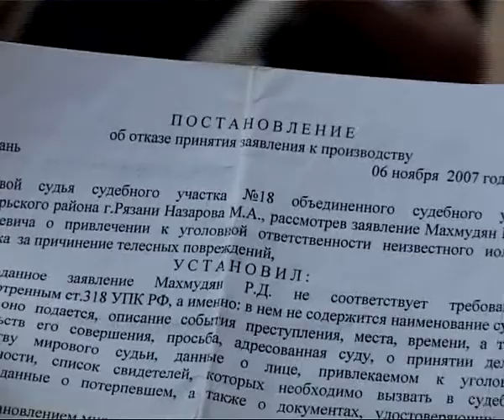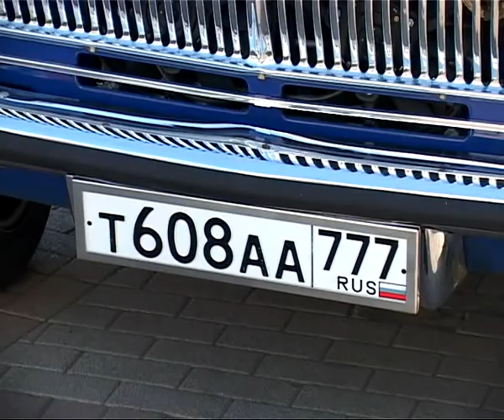Время Говорить 16.10.13